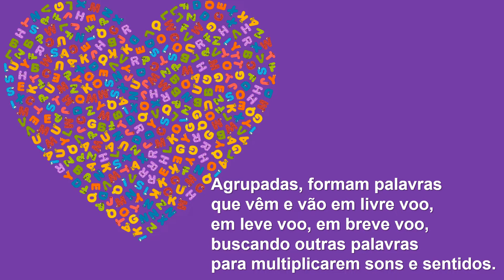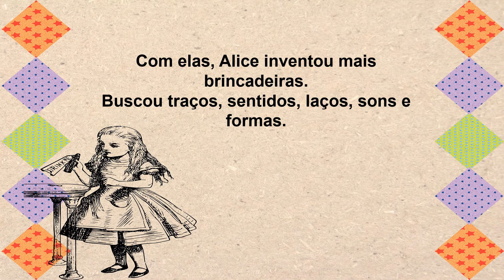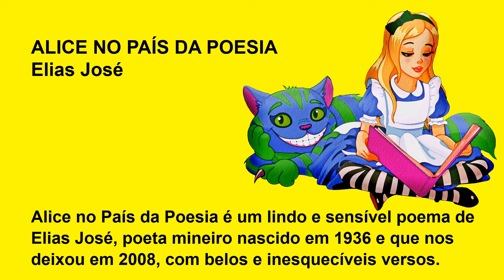Alice no País da Poesia é um lindo poema de Elias José.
Alice no País da Poesia brinca com o grande clássico da literatura universal Alice no País das Maravilhas, de Lewis Carrol, fazendo a relação da personagem Alice com as palavras através de belos versos.

Alice no País da Poesia é um lindo e sensível poema de Elias José, poeta nascido em Guaranésia, Minas Gerais em 1936 e que nos deixou em 2008, com belos e inesquecíveis versos.

Alice no País da Poesia traz a leveza da poesia, que, embora lance mão de uma linguagem simples e apropriada para as crianças, apresenta uma profundidade importante para todos os adultos que ainda se encantam pela poesia.